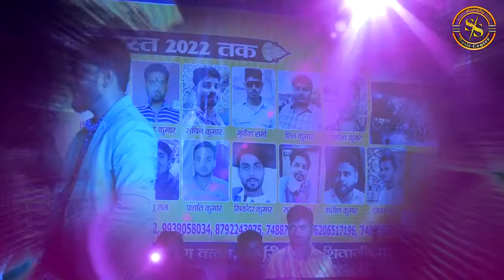हम बड़े थे मासूम बे लिहाज बन गये !!Sundar Samanjas Stage Show !! Non Stop Song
हम बड़े थे मासूम बे लिहाज बन गये !!Sundar Samanjas Stage Program !! Non Stop Song

Sundar samanjas ka new song
Sundar samanjas ke new album song
Sundar samanjas new live program
Sundar samanjas ka live program
Sundar samanjas ka live show
Sundar samanjas ka stage program
Sundar samanjas ka live stage program
Sundar samanjas ka live stage show
Sundar samanjas ke new superhit geet
jyoti mahi new stage show
jyoti mahi
jyoti mahi stage show
sundar samanjas stage show
hindi song
jyoti mahi song
mere rashke qamar
dil le gaya pardesi koi rokna tha
ज्योति माही
shambhu yadav
jyoti mahi ka stage show
mere rashke kamar
sundar samanjas
aur is dil mein kya rakha hai
golu raja
hindi stage show
jyoti mahi ka stage program
ज्योति
ज्योति माही का स्टेज शो
jyoti mahi bhojpuri song
jyoti mahi hindi song
mere rashke kamar tune pahli najar
raske kamar
saloni pandey
shambhu yadav ka sohar geet
ज्योति माही स्टेज शो
bhakti song
bhojpuri song
hindi song stage show
hindi stage program
jat jatin maithili song
joti mahi
jyoti mahi ka gana
jyoti mahi ke gana
jyoti mahi ke stage show
jyoti mahi stage program
shambhu yadav ka sohar
stage program hindi
stage show
stage show hindi
दिल ले गया परदेसी कोई रोकना था
angana padharo maharani
dil le gaya pardesi koi rokna
gana. hindi
golu gold ke stage program
golu raja stage show
hindi gana